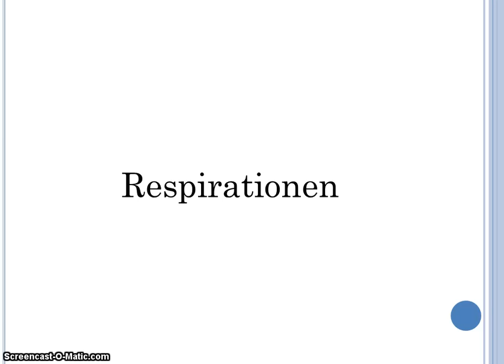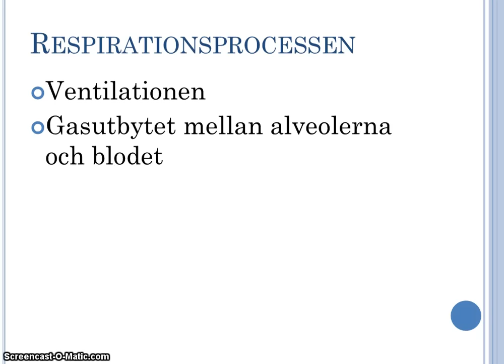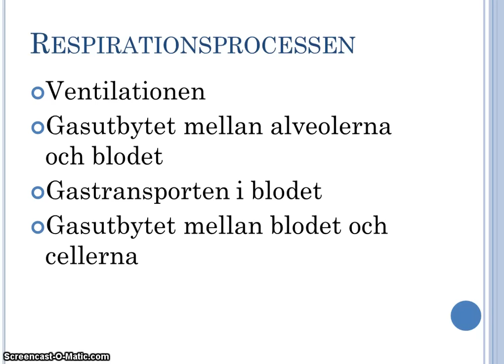Respirationen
I filmen beskrivs respirationens syfte samt process.